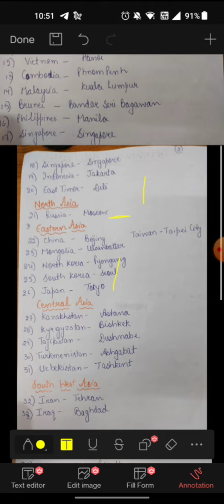Countries and their capitals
Agniveer Army SSC CHSL JKSSB